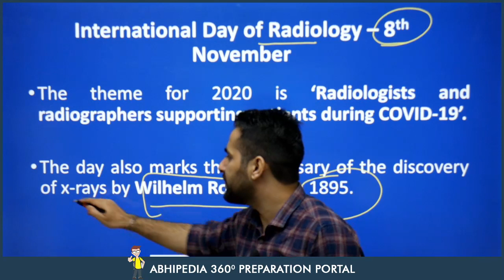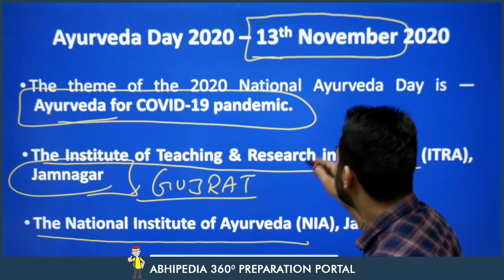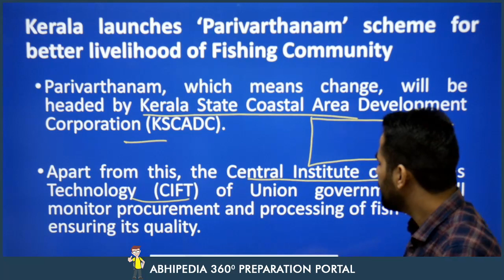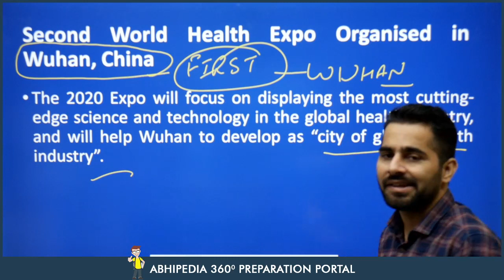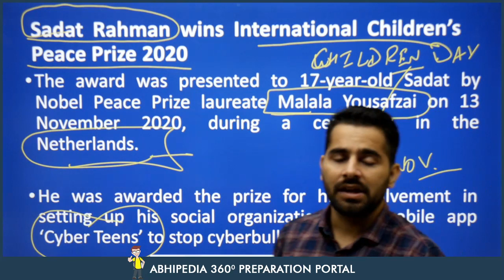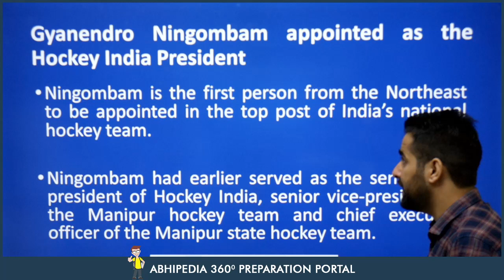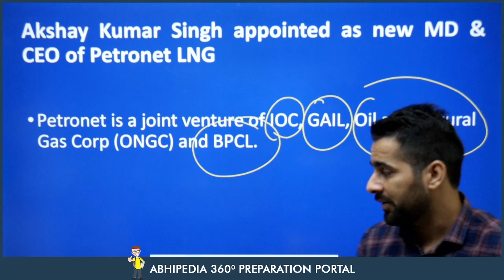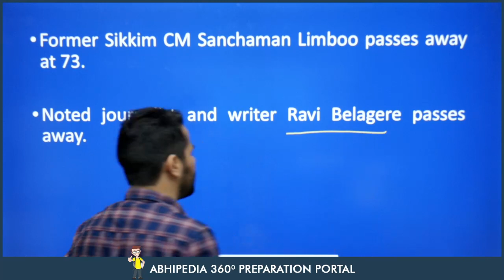Current Affairs I Miscellaneous GK I 8th November 2020 To 14th November 2020 I By Rohit Sir